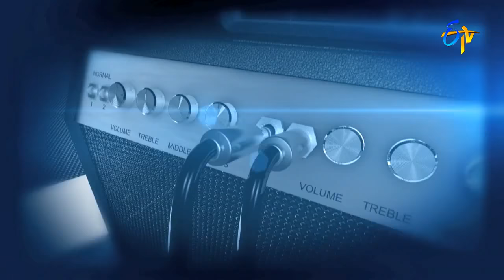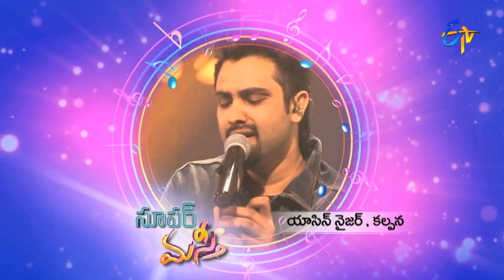Raave Naa Chaliyaa Song|Yazin Nizar,Kalpana Performance | Super Masti|Vijayawada|26th March 2017